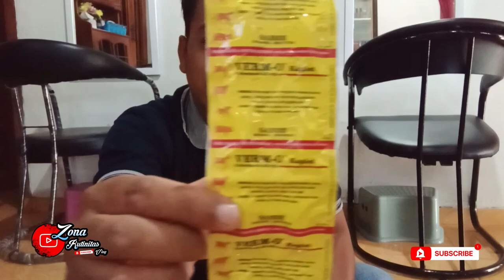Cara atasi sapi cepat tumbuh besar VERM O KAPLET OBAT CACING Sapi Kambing Kuda dll PT Sanbe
VERM-O 10 kaplet (1 strip)

KOMPOSISI
Setiap Kaplet berisi Oxfendazole 225 mg

DOSIS DAN CARA PEMAKAIAN
Domba, kambing, babi : 1 Kaplet dari VERM-O / 45 kg berat badan.